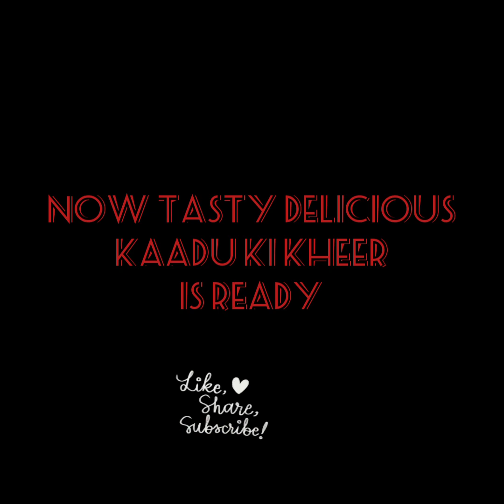TASTY HYDRABADI KADDU KI KHEER